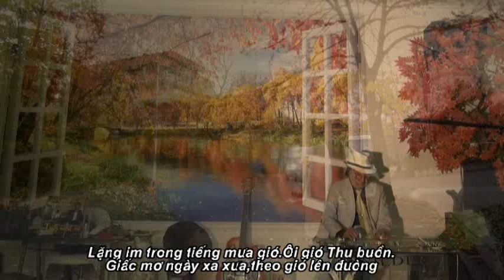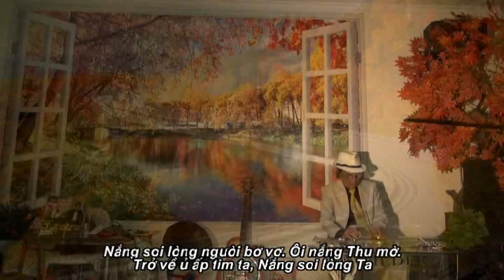NẮNG THU Nhạc Ngoại Guitar Hawaii CAODZAN 10DVD106